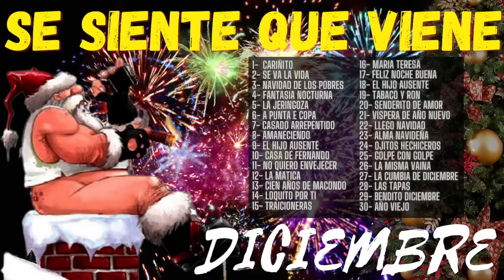🎄SE SIENTE QUE VIENE DICIEMBRE 🎶🎄 | ⭐ EXITOS PA BAILAR 🎄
👋¡Hola! Somos Mix Diciembre Oficial 😄 En Este Canal Nos Encargamos De Que Disfrutes De La Buena Musica 🎵, Salsa, Viejoteca, Tropical, Baladas Y Mucho Mas 😉
Recuerda Seguirnos En Nuestra Pagina De ⭐FACEBOOK⭐ Y ⭐YOUTUBE⭐ Activa Las Notificaciones Para Que Sepas Cuando Subimos Nuevo Contenido
Gracias Por Ser Parte De Esto 🤗
⭐⭐⭐⭐⭐⭐⭐⭐⭐(MIX DICIEMBRE OFICIAL)⭐⭐⭐⭐⭐⭐⭐⭐⭐⭐⭐